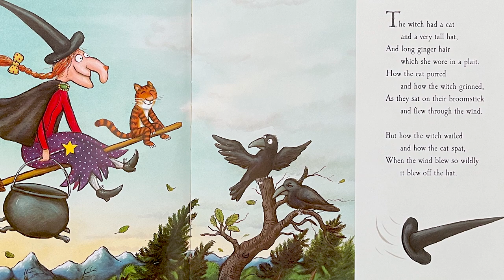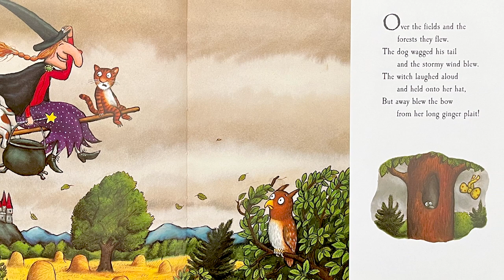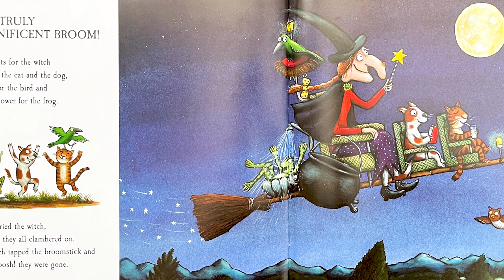Room on the Broom - StoryTime for Kids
How the cat purred and how the witch grinned, as they sat on their broomstick and flew through the wind... And it's the more the merrier, as a helpful dog, bird and frog join the ride. But with the broomstick at breaking point and a hungry dragon looking for a snack, the witch's animal friends had better think fast...!

Written by Julia Donaldson, illustrated by Axel Scheffler and published by Macmillan Children's Books.